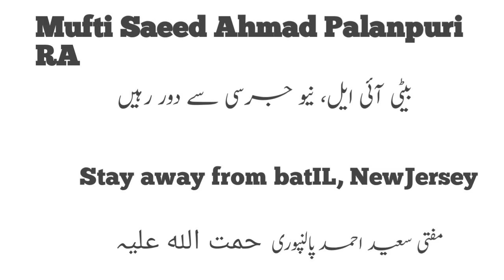Mufti Saeed Ahmad Palanpuri Stay away from batIL, NewJersey